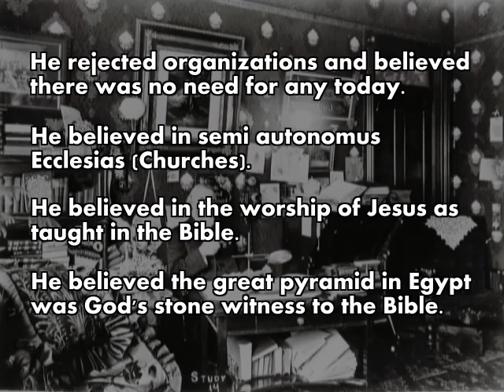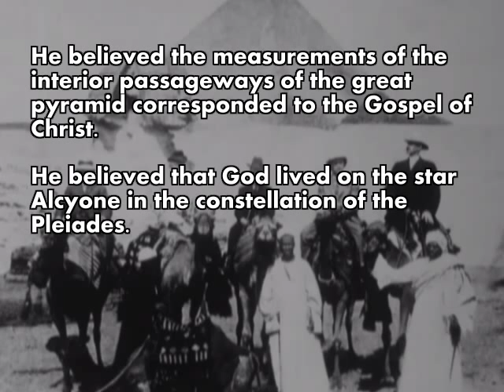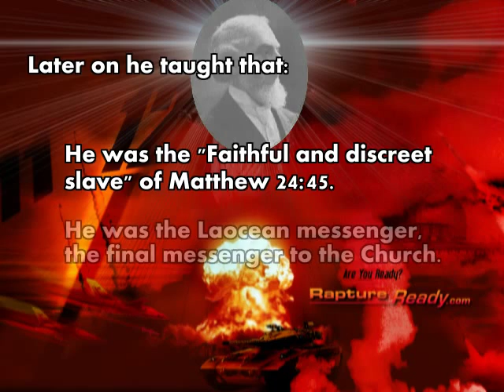Charles T. Russell gets Disfelloshipped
Have you ever imagined what would happen if Russell would be brought back to life? What would happen to him?

Do you sincerely think he would be welcomed in a local Kingdom Hall?

What were C.T. Russell's teachings when he founded and lead the Watchtower society? Were the revelations he received from God anything like what the Watchtower teaches today?